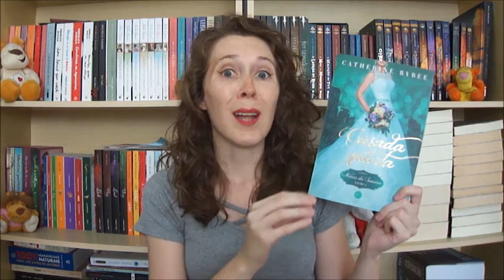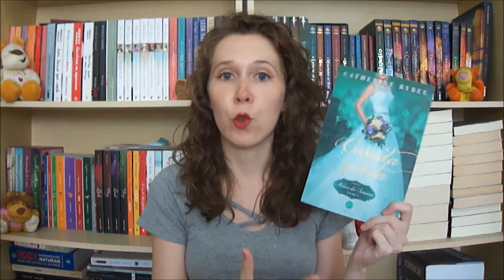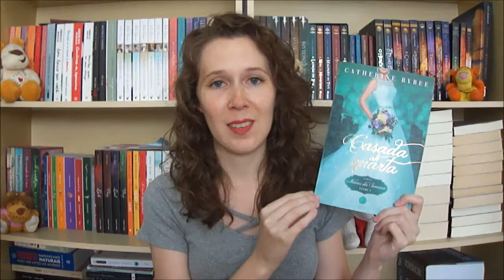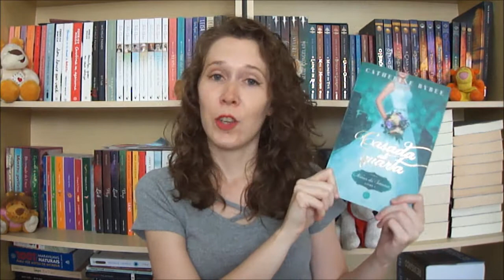Resenha: Casada até quarta, da Catherine Bybee | Leituras de Deni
Boa noite, meus fofoletes amados!
Hoje temos resenha de CasadaAtéQuarta - 1º volume da série Noivas da Semana, escrito por Catherine Bybee e publicado pela Verus Editora
Nesta semana também sairá vídeo na sexta-feira, já que semana passada não consegui gravar e postar. Então, fiquem ligados no Leituras de Deni!

(o valor da tua compra não é alterado, a Amazon me envia uma pequena comissão e o Leituras de Deni tem mais oportunidades de crescimento.)